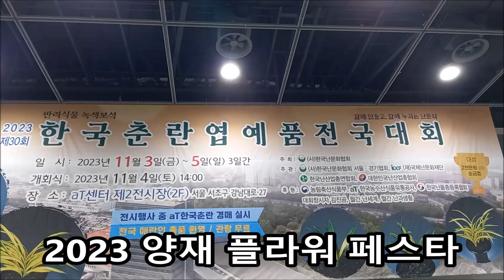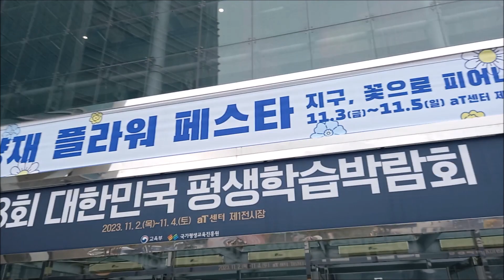2023 양재 플라워 페스타 『천국』 다녀왔습니다. 2편 (2/2) / 행사 알려주신 식물갤러리 분들께 감사드립니다!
양재 플라워 페스타 『난 전시회』 다녀왔습니다.

난 정말 정말 좋아요!

식물에 둘러싸여 있어서 너무 행복해요.

행사 알려주신 식물갤러리 분들께 감사드립니다!

Yangjae Flower Festa - 『Orchid Exhibition』

I really, really like it!

I am so happy to be surrounded by plants.

Thank you to the plant galleries who let us know about the event!

- 2023 양재 플라워 페스타 -
장소: aT센터 제2전시장 (양재 시민의숲 역)
행사 시간: 10:OO ~ 18:OO
주최/주관 1: 농림축산 식품부
주최/주관 2: 한국 농수산 식품유통공사